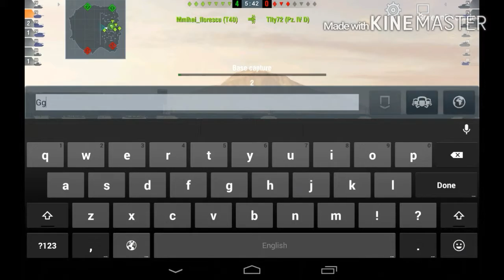Minivlog #1 wot blitz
The begining of an epic series. Who am I kidding. Lol